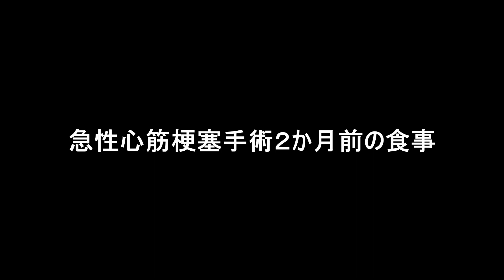一人前100円 糖尿病が妄想で作るバジルチーズパスタ ベランダ菜園のバジル使用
糖尿病診断されてから料理の腕前がめきめき上昇中
妄想で適当に作ってもおいしかった。

心筋梗塞 カテーテル 糖尿病 食事 レシピ 糖尿病 食事 レシピ

２６歳から病院受診なし
心筋梗塞・慢性冠動脈閉塞　発覚・手術までに感じた症状
動悸・胃の辺りの痛み・顎の痺れ浮く感じ・涎がじゅわっと出る様な感覚・左肩痺れ・血が止まる様な感覚・血の気が引く感覚・寒くなる感覚・腕が上がらない
血液検査結果画像はコミュニティに掲載

現在　治療中
心筋梗塞・慢性冠動脈閉塞（再発防止治療中）
2型糖尿病
高尿酸血症
脂質異常
動脈硬化
肥満 ダイアベティス